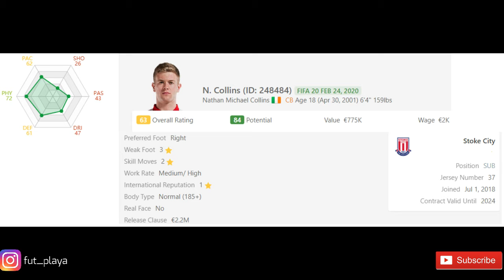FIFA 20 --- Cheap Young Players With High Potential To Sign on Career Mode (1st Season)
Singing young talents during the first season on career mode could be difficult. This video presents 12 cheap young players with high potential you could successfully sign during your first season.